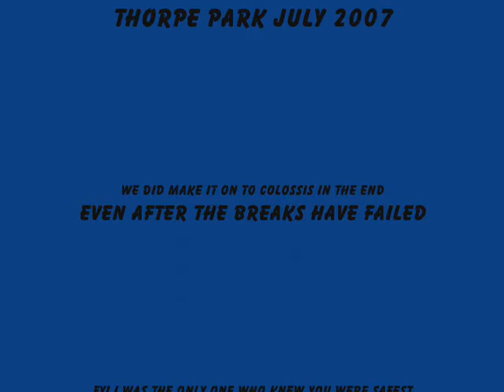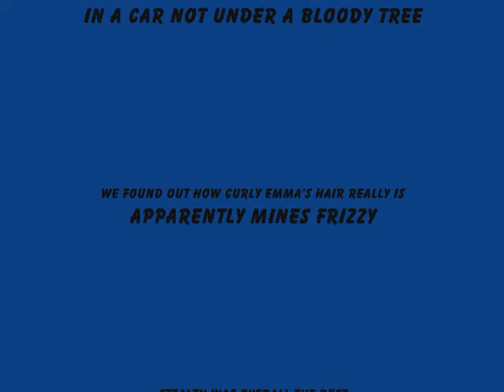Thorpe Park Trip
Abi,Em,Liz & Saz traveling up to Thorpe Park and the expirences they had that day